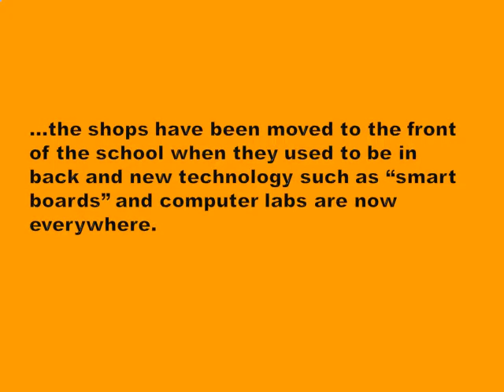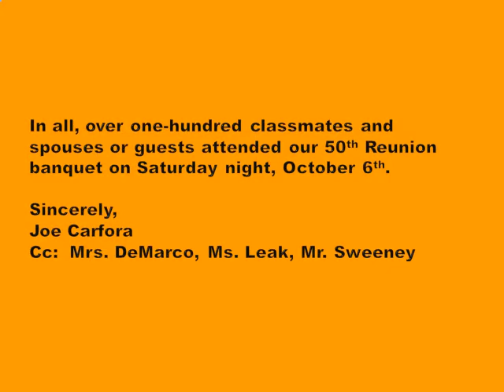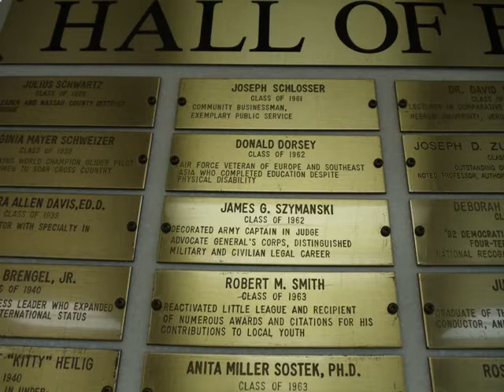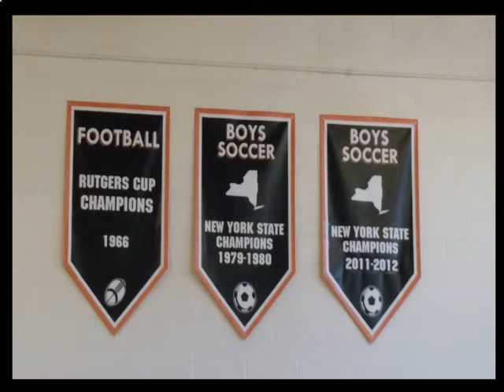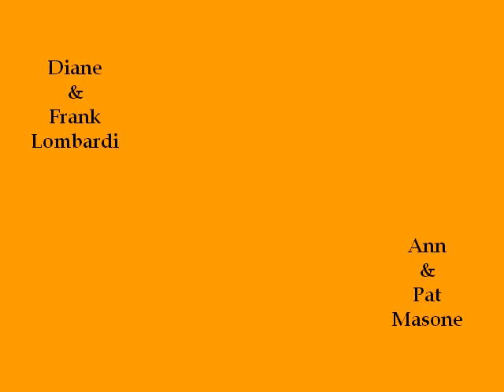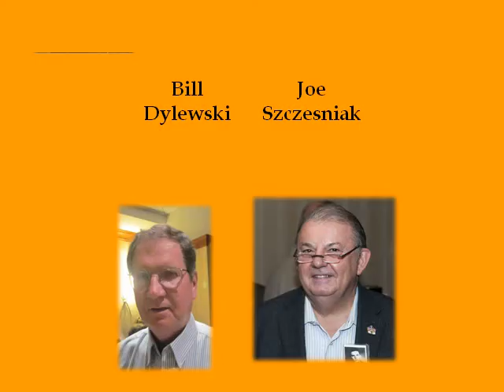Down Memory Lane 2007 29 oct 2012 video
Hicksville High School, Hicksville New York Class of 1962 Fifty Year Reunion Holiday Inn Plainview New York Preview of Reunion October 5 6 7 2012